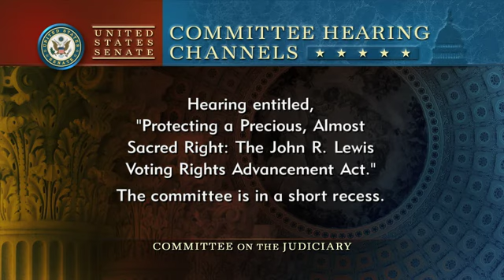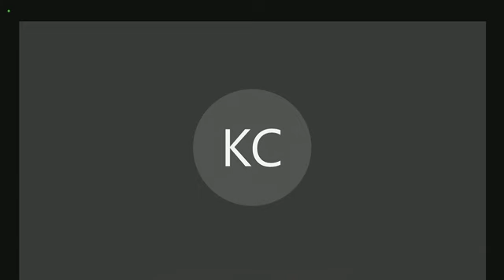Deputy AG Kristen Clarke Testifies Before Senate Judiciary Committee On Voting Rights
The Senate Judiciary Committee holds a hearing entitled, "Protecting a Precious, Almost Sacred Right: The John R. Lewis Voting Rights Advancement Act."